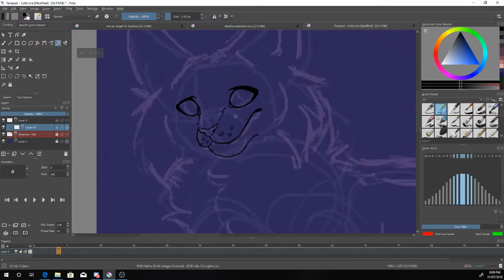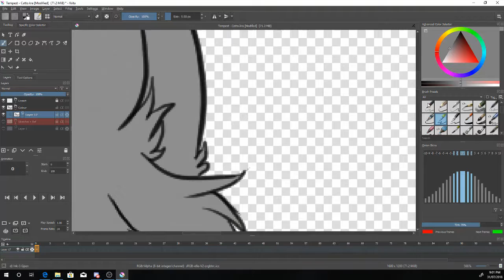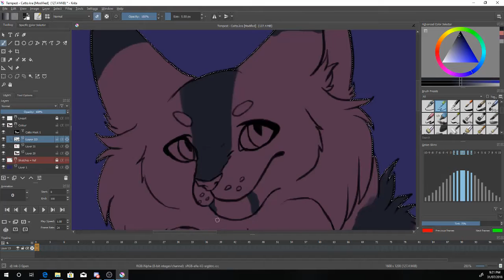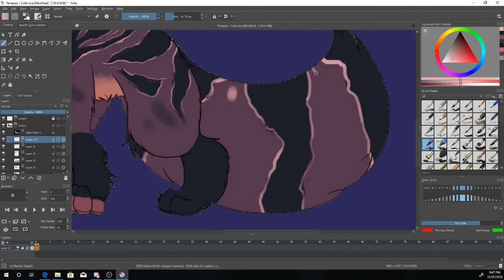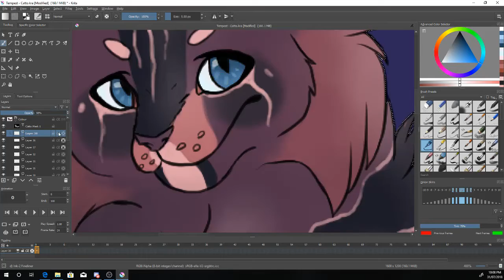Tova || Speed Draw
Tova is a sassy cat whose design is based off a tempest. She is gorgeous and I got the chance to finally draw her after I got my tech back up and running. Hopefully I get more drawings done over time.

Tova is a character I got from the amazing Cats Pyjamas on warriors amino.